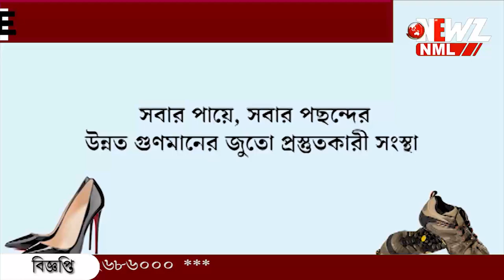সিলিন্ডার থেকে গ্যাসের বদলে বের হচ্ছে জল!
সিলিন্ডার থেকে গ্যাসের বদলে বের হচ্ছে জল! ঘটনায় হতবাক স্থানীয়রা। সরবরাহকারী সংস্থার পক্ষ থেকে সিলিন্ডার টি সংগ্রহ করা হয়েছে। বিষয়টি খতিয়ে দেখার আশ্বাস।